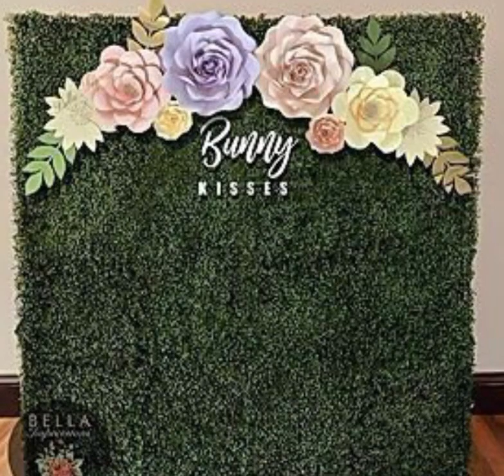Wedding decoration ideas|| Flower backdrop designs for reception and ring ceremony